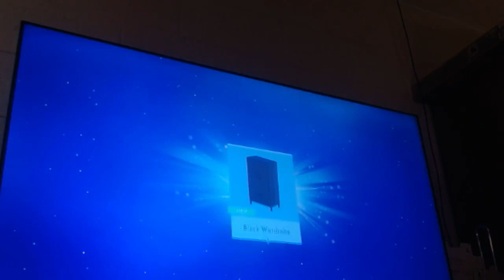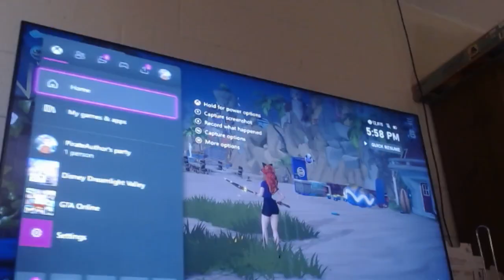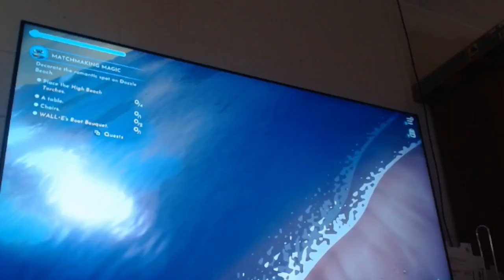Dreamlight Valley 269 Dapper WALL E July 17 2023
Please buy my books from Amazon: 01 Pirates' Daughter, 02 Misfortune, 03 Hard Times, 10 Esperanza's Party, 11 The Island, Adopted: Coral
Amazon Search Line: Tina Rash
All: Change to Books
Click on the search button
There should be my books and maybe a few others written by other people that you may enjoy too.